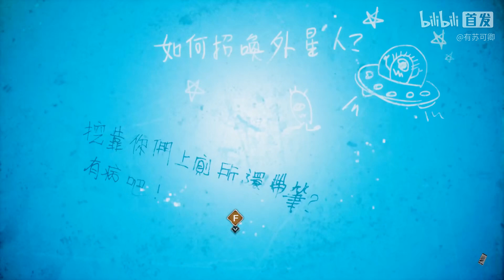【女鬼桥】感受沉浸式短裤...不!是沉浸式惊吓！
玩的时候被吓了好多遍
剪得时候又被吓了好多次
QAQ...
真的不会再玩了！o(╥﹏╥)